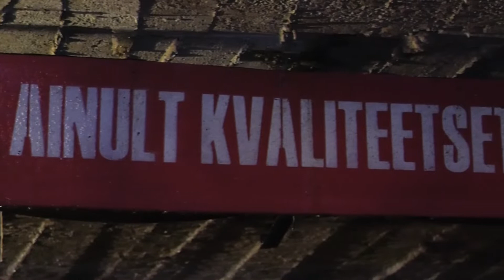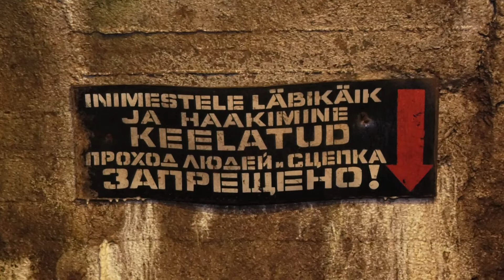EKSKURSIOON 08062019A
Järve Gümnaasiumi fotoring Eesti Kaevandusmuuseumis